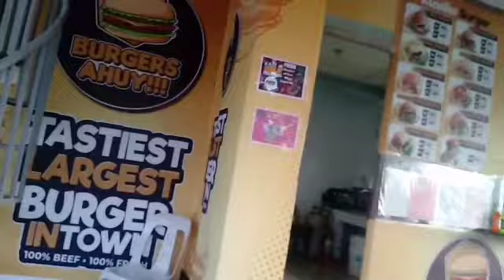Burger Ahuy! sa Calaca Batangas Brgy. Tamayo | Ang laki ng burger